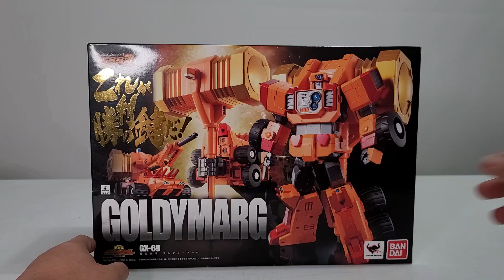용자왕 가오가이거GX-69 초합금혼 가오가이거 골디마그 골디언 해머 합체ASMR 찍다 중간에 박살 날 뻔 ゴルディーマーグ GOLDYMARG 超合金魂 SOUL OF CHOGOKIN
크헤헤헤헤